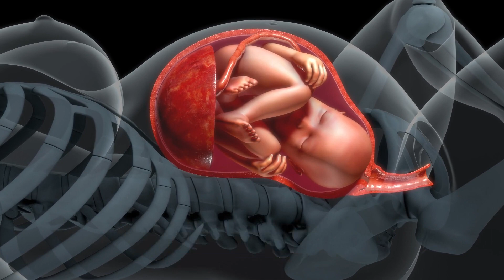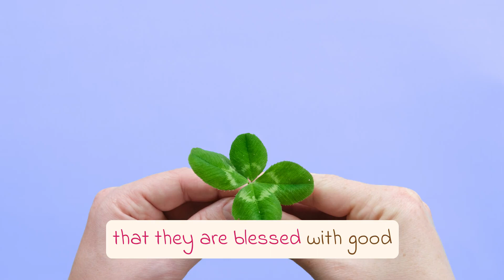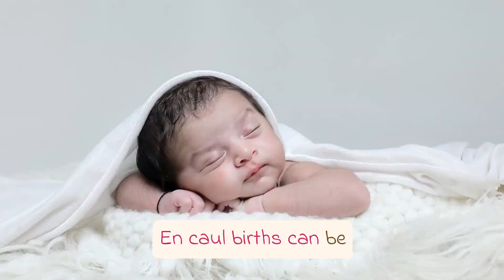En Caul Birth: Understanding the Phenomenon and Its Significance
In this fascinating video, we delve into the remarkable phenomenon of En Caul Birth. Join us as we explore the definition, statistics, and significance of this amazing and rare moment of life. Witness the awe-inspiring journey of a baby born while still inside the amniotic sac, and discover the profound impact it can have on both the mother and the child. Don't miss out on this incredible insight into the miracle of birth.